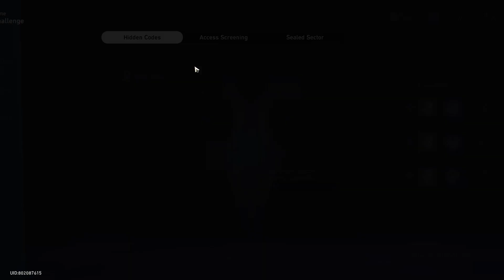Honkai: Star Rail - Starhunt Game: Sealed Sector Difficulty IV END 2023-06-19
Event duration: 2023 June 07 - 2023 June 19
Starhunt Game: Sealed Sector Difficulty IV
Equilibrium level 4

Requirements to participate the event:
-Trailblaze level 21 or higher